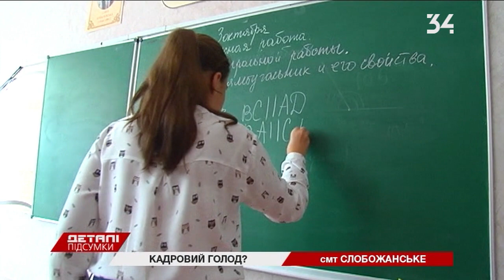Низкая зарплата, статус и слабая техническая база: почему в школах Днепра не хватает учителей?